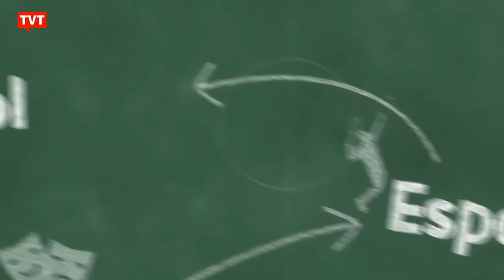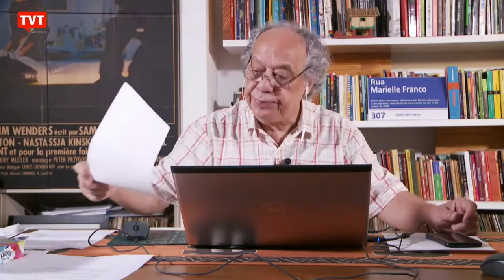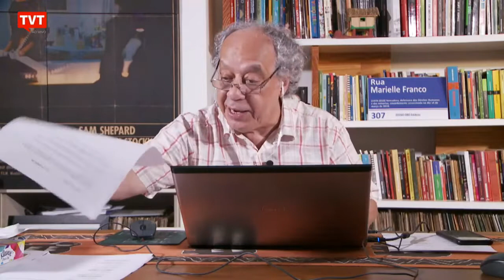Queiroz e sua esposa serão presos novamente, ex-dono de loja do 01 é ameaçado por sócio do mesmo